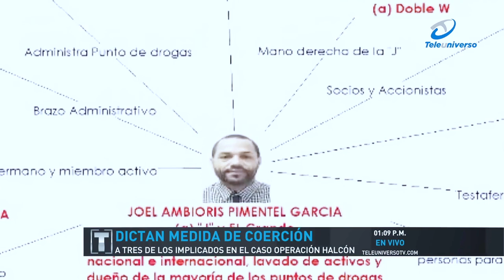Departamento de Atención Permanente de Santiago declaró caso complejo a los imputados de Halcón IV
Departamento de Atención Permanente del distrito judicial de Santiago declaró el caso complejo a los imputados del caso  Halcón IV, e imponen medida preventiva de prisión de 18, 10 y 12 a tres de los imputados.